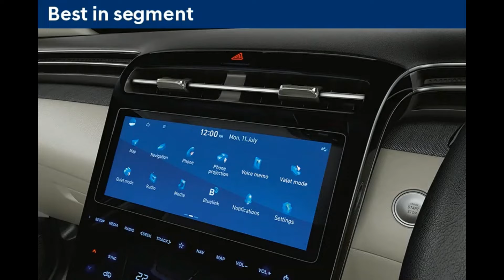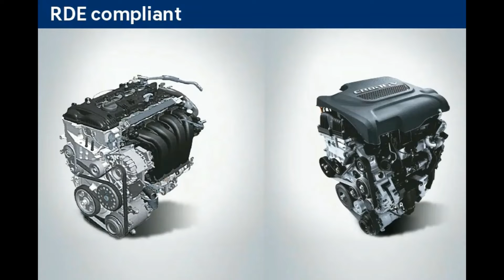Impressive knowledge for active actions Hyundai ! Tuscon 2022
The all-new Hyundai TUCSON has been developed to offer customers a new-age premium SUV experience with advanced connectivity solutions that cater to modern day needs of consumers. With Hyundai Bluelink, the all-new Hyundai TUCSON offers enhanced Voice Recognition commands and over the Air Updates (System and Map), delivering a seamless 3rd space experience.

The all-new Hyundai TUCSON will epitomize user experiences with a 26.03 cm (10.25") HD Audio Video Navigation System that reinforces the SUV’s hi-tech cabin experience while also enhancing convenience. The infotainment system offers:

. High Definition Wide Screen
.Split Screen display
. Embedded Voice Commands
. Smartphone Connectivity (Android Auto / Apple Car Play)
. Full Touch centre fascia integrating infotainment and AC controls
. Multi Language Support (10 Regional Languages and 2 Global Languages)
. Home-to-Car (H2C) with Alexa and Google Voice Assistant in Hindi & English (1st in
Segment)
. Over-the-air updates (system and map)
. Ambient Sounds of Nature
.Valet Mode
.User Profiles for Personalization
Bose Premium Sound 8 Speaker System
.Hands Free Smart Power Tail Gate with Height Adjustment
.Driver Power Seat Memory Function
. Remote Engine Start with Smart Key
2nd Row Seat with Reclining Function
.Large Boot Space
.Passenger Seat Walk-in Device
.2nd row seat folding - Boot Lever
. 60:40 Split Folding Rear Seat
Driving Safety Functions:
.Forward Collision Warning
.Forward Collision-Avoidance Assist- Car
.Forward Collision-Avoidance Assist- Pedestrian
. Forward Collision-Avoidance Assist- Cycle
. Forward Collision-Avoidance Assist- Junction Turning
. Blind-Spot Collision Warning
.Blind-Spot Collision- Avoidance Assist
.Blind-Spot View Monitor
.Safe Exit Warning

Driving Convenience Functions:
.Smart Cruise Control with Stop & Go
.Lane Following Assist
.Safe High Beam Assist
.Leading Vehicle Departure Alert

Parking Safety Functions:
.Rear Cross-Traffic Collision Warning
.Rear Cross-Traffic Collision-Avoidance Assist
.Surround View Monitor

The all-new Hyundai TUCSON with Hyundai Bluelink offers customers over 60 connected car features building on a superlative connected car experience. The all-new Hyundai TUCSON will be offered with 3 years free Bluelink subscription and also boasts of smart watch connectivity for iOS, Android OS and Tizen.